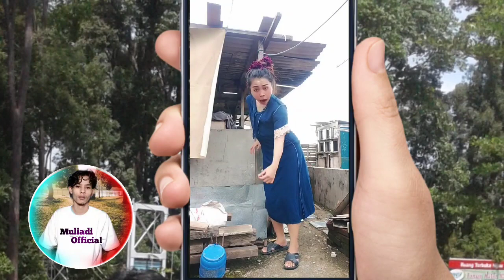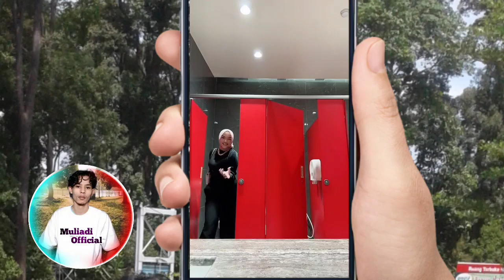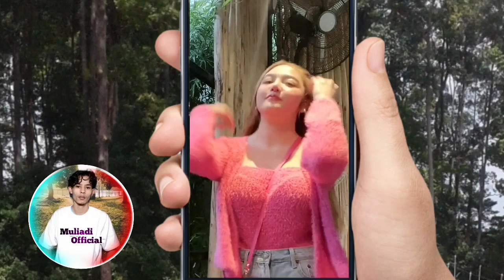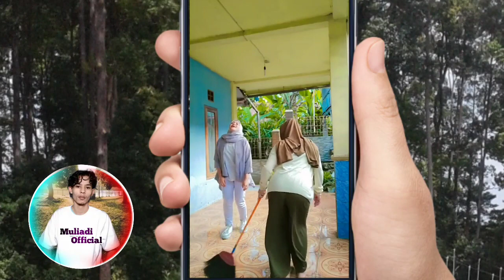Abang Banting Dedek Bang!!Joget Tik tok viral